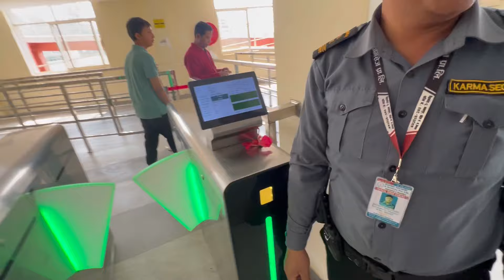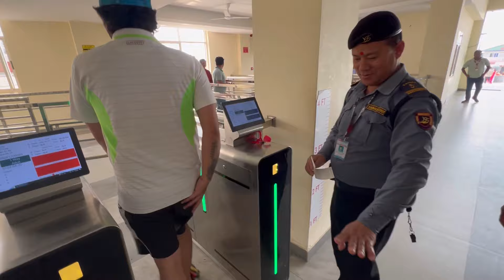मौलाकालिका माताको दर्शन, Mr Happy 😃